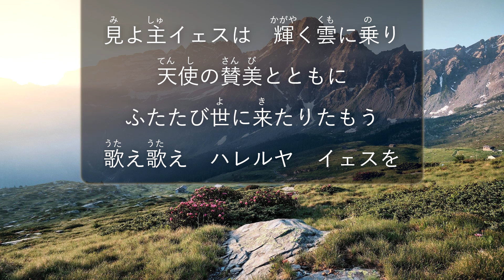希望の讃美歌 90 番 「 十字架につき」- Hymns of Hope (歌詞付き/カラオケ)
希望の讃美歌 90 番 「 十字架につき」(歌詞 / Japanese Lyrics)

十字架につき　罪びとを
救いたもう　キリスト

（くりかえし）
見よ主イェスは　輝く雲に乗り
天使の賛美とともに
ふたたび世に来たりたもう
歌え歌え　ハレルヤ　イェスを

死の闇より　よみがえり
いのちたもう　キリスト

雲に乗りて　み国へと
のぼりたもう　キリスト

(Romaji Lyrics)

Jujika ni tsuki tsumibito wo
Sukui tamou Kirisuto

(kurikaeshi)
Miyo Shuiesu wa kagayaku kumo ni nori
Tenshi no sanbi to tomoni
Futatabi yoni kitaritamou
Utae utae Hareruya Iesu wo

Shi no yami yori yomigaeri
Inochitamou Kirisuto

Kumo ni norite mikuni e to
Noboritamou Kirisuto